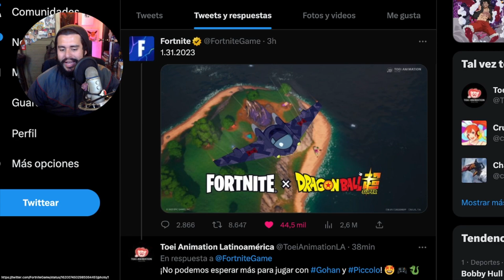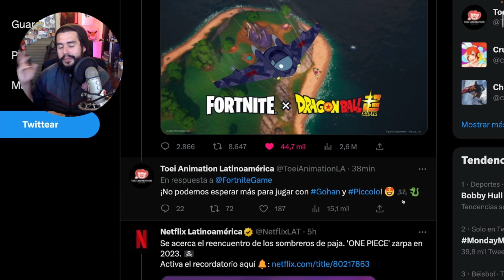¡CONFIRMADAS SKINS GOHAN y PICCOLO! - DRAGON BALL x FORTNITE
Outro Music: Musica original del pack músical Club de las estacas encadenadas por Fortnite / Epic Games
Background [URL by Melt Unicorn Heads] from  Youtube Music Library